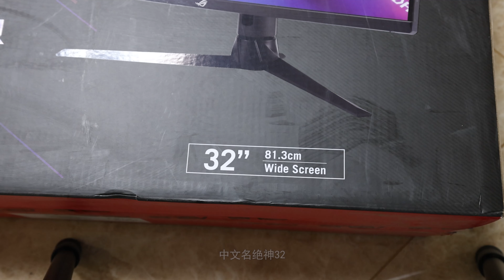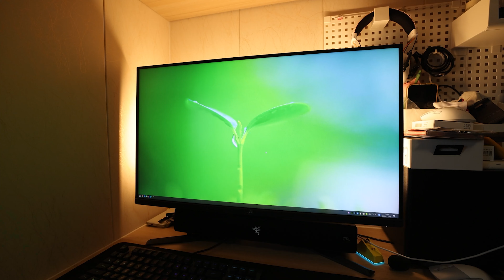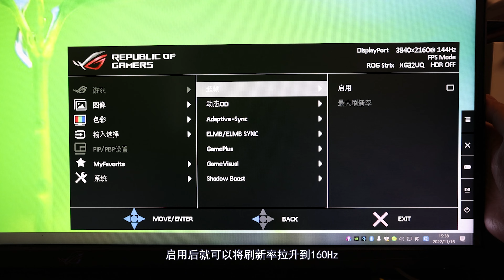战区2.0首秀之《外国人都是聋子》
我叫麦克，是一名狙击手，专业过硬，从未失手！

现在，我进入的是战区2.0的双排模式，感觉在难度上应该可以略小一些，毕竟我这是第一次玩，不熟悉地图，也不熟悉游戏方式。 本频道制作的所有视频都符合平台的使用政策，没有任何违规行为。